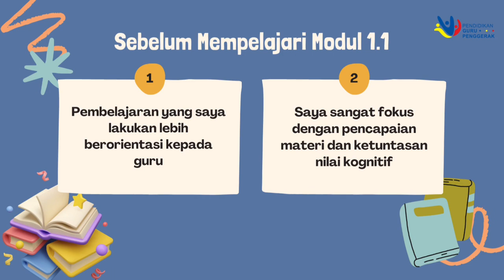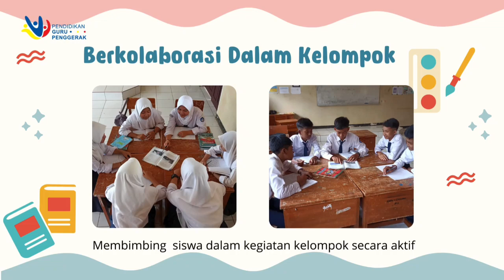Aksi Nyata Modul 1.1 - CGP Angkatan 11 by Elvan Sandi Wiguna S.Pd